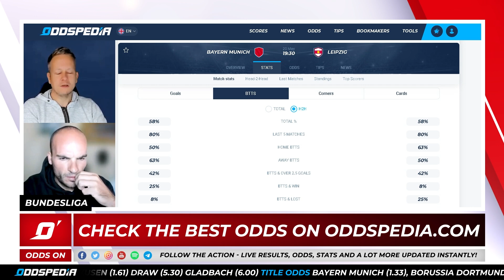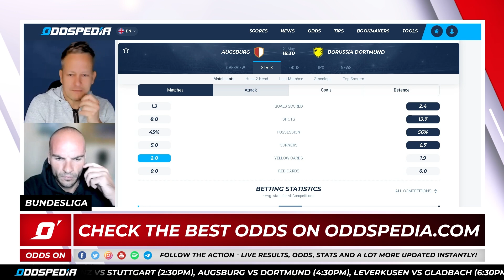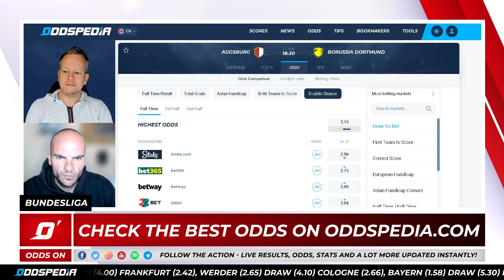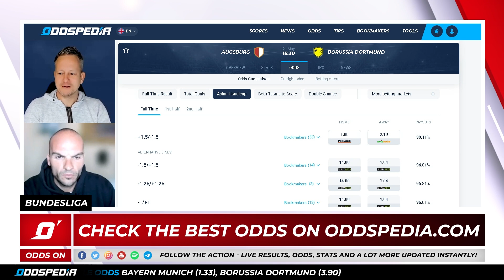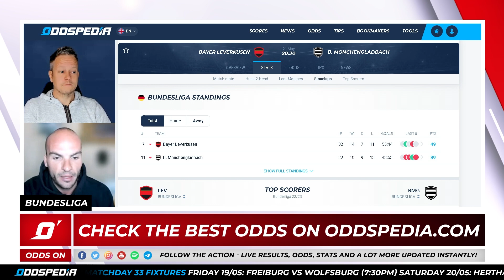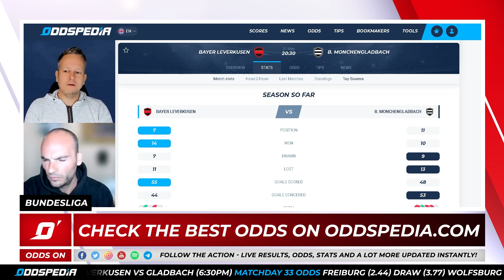Odds On: Bundesliga Matchday 33 - Free Football Betting Tips, Picks & Predictions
Bundesliga Matchday 33 betting tips and predictions for season 2022/23 from Oddspedia. We’ve got the best betting picks and insights for Matchday 33 of the new Bundesliga season.

Our resident host Eduardo Siles is joined by the German football and betting expert Radek Vegas to preview every single match of the Bundesliga this year.

For all the latest Bundesliga odds, head where you’ll find everything you need to secure your best bet.

00:00 Introduction
01:12 Freiburg vs Wolfsburg betting tips and predictions
03:47 Hertha vs Bochum betting tips and predictions
06:25 Hoffenheim vs Union Berlin betting tips and predictions
08:42 Schalke vs Frankfurt betting tips and predictions
12:05 Werder Bremen vs Cologne betting tips and predictions
14:55 Bayern Munich vs RB Leipzig betting tips and predictions
18:06 Mainz vs Stuttgartbetting tips and predictions
20:28 Augsburg vs Dortmundbetting tips and predictions
24:05 Leverkusen vs Gladbach betting tips and predictions
26:25 Safe Bet
27:01 ACCA of the week